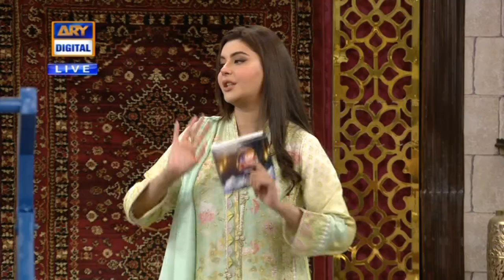Sawalat Segment - Arslan Naseer - Aymen Saleem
This Ramazan your favorite host Nida Yasir will be presenting a new format “Shan-e-Suhoor” before Sehri.